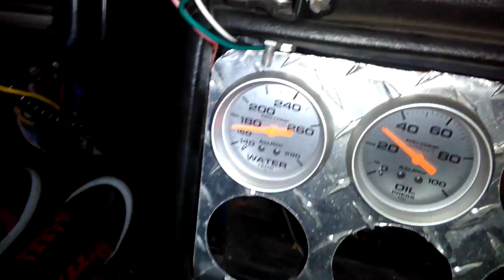Real street malibu all day